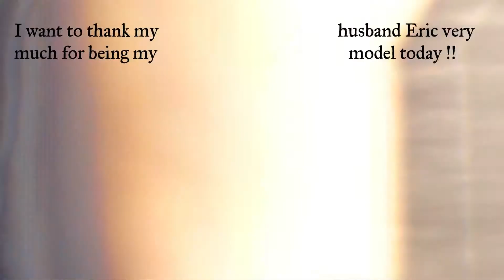Skull and Zombie Wedding Groom Part 2 Halloween Make-Up Tutorial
FIRST OF ALL BIG BIG THANKS TO MY REAL HUSBAND ERIC FOR BEING MY MODEL TODAY !!!
As the Zombie Bride was waiting, her husband to be, was preparing for their wedding too !! So now they are finally married and will be dead happily together for eternity !!!

Hi there, I am Nancy, living in Belgium, I am not educated but love to do several types of make-up so much it's become a huge part of me and my life!! If you wanna be part of my YouTube family, I would love to welcome you ! Love and Light, Nancy !!